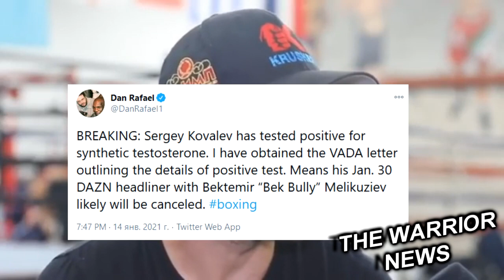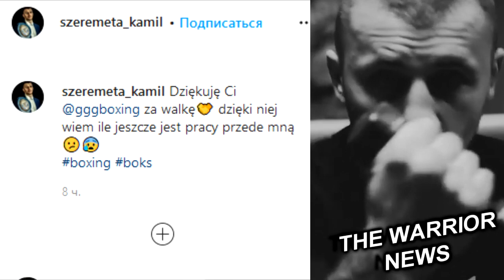Ковалев Попался на Допинге! Шеремета Обратился к Головкину, Бивол-Бетербиев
Сергей Ковалёв провалил допинг-пробу, сообщает инсайдер Дэн Рафаэл. В анализах атлета выявлен запрещённый препарат синтетический тестостерон. Инсайдер ссылается на результаты VADA.  Похоже, что намеченный на 30 янва ря поединок Ковалёва с Бектемиром Меликузиевым  не состоится.
Дон Кинг попросил VADA пока не включать Бейбута Шуменова и Рафаэля Мерфи в программу тестирования; регулярный чемпион WBA в первом тяжелом весе Шуменов должен провести защиту титула против Мерфи 29 января в США

Промоутер Боб Арум сообщил, что в потенциальном андекраде боя Энтони Джошуа – Тайсон Фьюри может состояться противостояние компаний Matchroom против Top Rank.
DAZN Boxing предположил, что на турнире могут подраться Дмитрий Бивол и Артур Бетербиев. Помимо этого, могут состояться поединки Терри Харпер – Микаэла Майер, Джошуа Буатси – Элейдер Альварес и Филип Хргович – Тони Йока.

Казахстанский боксер Канат Ислам узнал дату возвращения на ринг, Согласно данным BoxRec, Ислам следующий бой проведет 20 февраля. При этом о сопернике пока ничего не сообщается. Ислам должен был биться еще в октябре, но тогда ему не смогли найти соперника.

Боб Арум назвал возможных соперников Теренса Кроуфорда на 2021 год. Среди них долгожданный бой с Эрролом Спенсом, разговоры о котором идут давно, а также Кит Турман, переговоры с котором уже стартовали.
«В этом году у Теренса будет два боя. Скорее всего, соперником в первом будет не Эррол Спенс, хотя кто знает…. Возможно, Кроуфорд успеет провести поединок зимой».
«Ко мне обращались представители Кит Турмана, заявив, что тому интересен бой с Кроуфордом. Пару дней назад я запросил их условия, и, полагаю, что скоро получу ответ. Однако, если Турман действительно хочет $ 10 млн., как заявлял, то где, черт возьми, я возьму даже половину этой суммы?» — заявил Боб Арум (boxing247.com).

Промоутер Ковалева Кэти Дува отреагировала на информацию о проваленном допинг-тесте
«Мы ознакомлены с информацией VADA. Ковалев, проходя тесты, на протяжении многих лет доказывал, что является чистым боксёром. Ковалёв настаивал, чтобы на бой с Меликузиевым мы проходили тесты именно с VADA, так бывало в последние годы почти всегда. Сергей утверждает, что не принимал преднамеренно никаких запрещённых препаратов. Мы буде запрашивать пробу B, а также проверим его добавки», — приводит слова промоутера BoxingScene.

Камил Шеремета оставил послание  Геннадию Головкину, Шеремета в очередной раз признал силу Головкина и поблагодарил его за ценный урок бокса.
«Спасибо Головкину за бой, благодаря ему я знаю, сколько еще работы у меня впереди», — написал Шеремета на своей странице в Instagram, прикрепив фотографию с GGG.

Теофимо Лопес рассказал, что хочет боксировать с победителем поединка между Хосе Рамиресом  и Джошем Тейлором
«Top Rank должны свести меня с победителем. Без сомнений. Я бы хотел подраться в Великобритании. Джош Тейлор – тот парень, которого я намерен побить. Это докажет всем, что за нашими словами кое-что стоит», – сказал Лопес